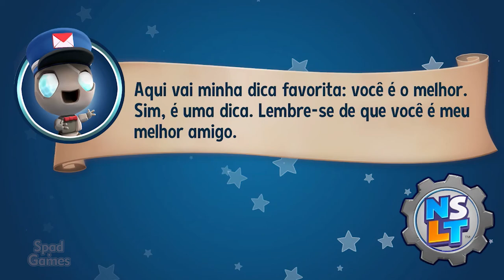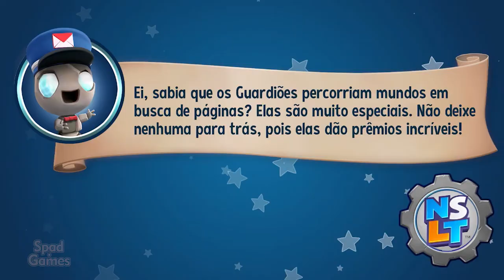#22 | New Super Lucky's Tale (Hauntingham: Terra das Diversões)(100% Walkthrough PT-BR)